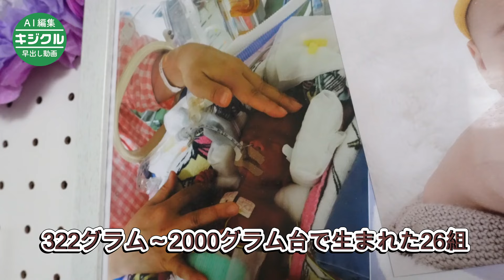山形で「リトルベビー」の写真展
早産などで低体重で生まれた「リトルベビー」を紹介する写真展「小さく生まれた大きな奇跡」が、山形市総合福祉センターで開かれている。生まれた直後の姿からたくましく育った現在の姿まで、子どもたちの成長の足跡が見て取れる。